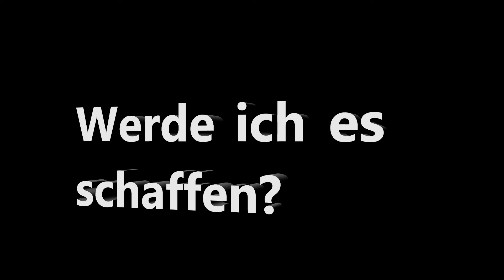Fails Von EC1-Haunted Slips & Slurs von Beaz Saber auf Expert